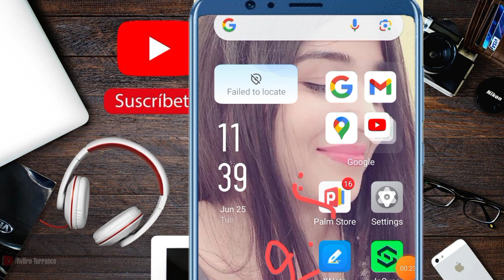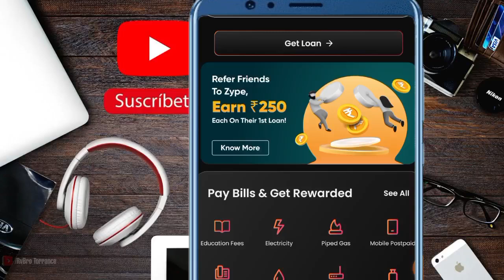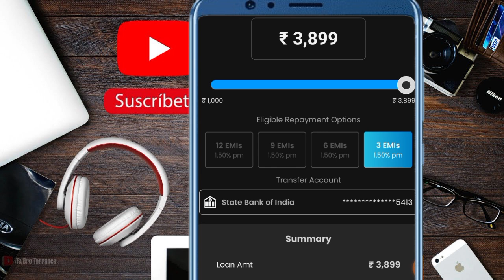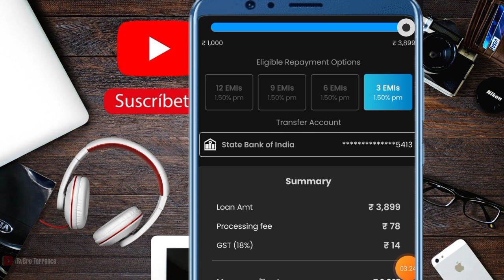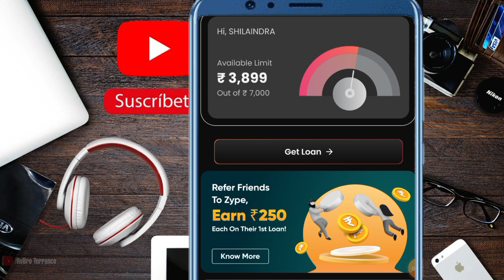New Buy Now Pay Later Rs,3899 Limit Approved Low Interest Rate// New Buy Now Pay Later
important notice.

Queries 💰
loan app

personal loan
loan
instant loan app for students
instant loan
best personal loan app
loan apps